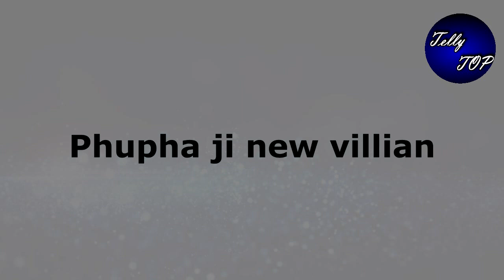Yeh rishta kya kehlata hai || abhir और अभिमन्यु की मौत के पीछे है "अरमान के फूफा जी का हाथ "